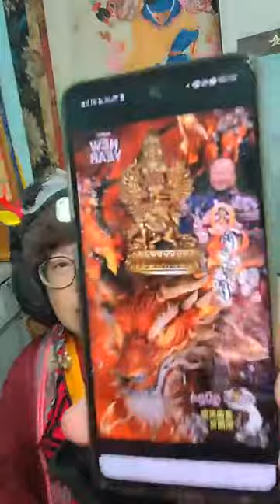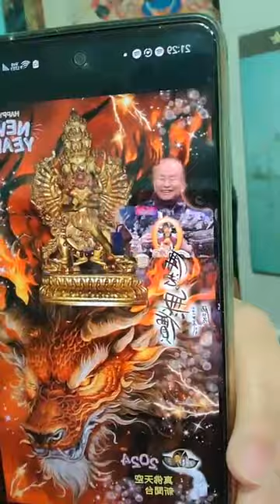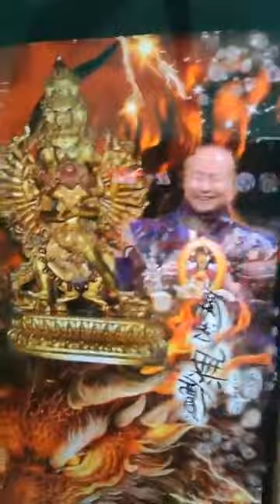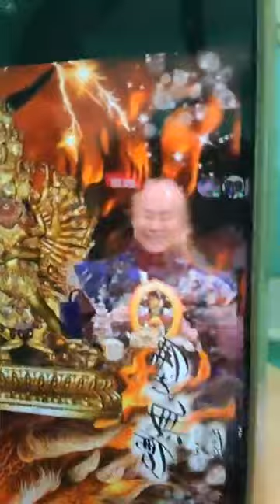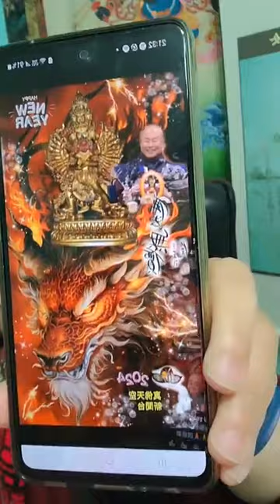元旦新年快樂，龍王新春組曲！🐯師尊說：「有修行的鬼，我勸速速神行至：一、根本上師處。二、雷藏寺處。三、塔處。」！🐯師尊文集【神行悠悠】「鬼『神行』」、「穿牆人」（第1486集)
🐯元旦新年快樂，龍王新春組曲！

🐯師尊說：「有修行的鬼，我勸速速神行至：一、根本上師處。二、雷藏寺處。三、塔處。」！

🐯師尊文集【神行悠悠】「鬼『神行』」、「穿牆人」（第1486集)請連結--

蓮花慧君所有密咒與影片網址（請下載box.com的app以利播放。可以把音樂網址貼在line,信箱等處再打開，比較容易播放）：

師尊文集詩歌網址

（ 每週一至週五晚上9點30分直播，歡迎大家在影片下方按【訂閱】，可以加入會員，收到通知喔！）